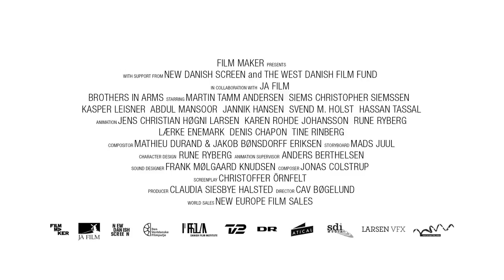BROTHERS IN ARMS - Trailer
BROTHERS IN ARMS tells the story of Eagle, a Danish platoon commander positioned in Afghanistan and his cooperation with the local police captain, Fareed. In spite of cultural differences, their men fight side by side to improve security in a region that has been torn up by war. However, when an Afghan officer turns his weapon against the Danish soldiers, the cooperation and growing friendship between the two leaders is put to the test. Before the men have time to react, the traitor vanishes leaving Eagle wounded and his interpreter dead. Eagle is shipped back to Denmark, but returns to Afghanistan as soon as he recovers from his wounds, determined to continue his duty as if nothing ever happened. Once again the Danish soldiers go on patrol with Fareed and his officers, but mistrust lurks just beneath the surface and it becomes increasingly difficult for Eagle to not only to keep his men's paranoia at bay, but also his own.